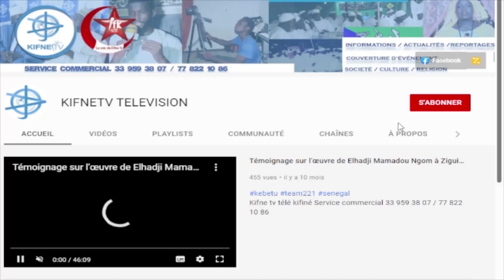priere korite 2022 a malika montagne